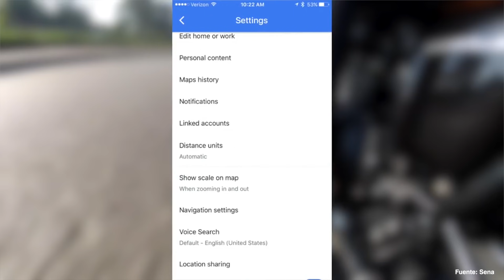INTERCOMUNICADOR DE MOTO: 5 cosas que puedes hacer (y quizás no sabías)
El intercomunicador de moto es el accesorio que más ha evolucionado en los últimos años. ¿Sabías que algunos de ellos te permiten hacer fotos y capturar vídeos? Te contamos 5 usos del intercom que (quizás), no sabías. Precio 🧐👇🏻